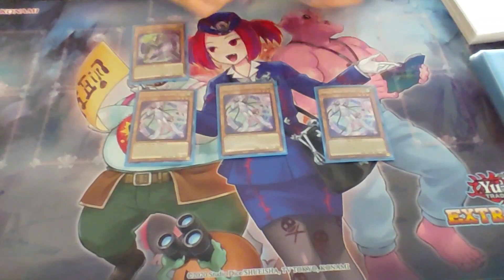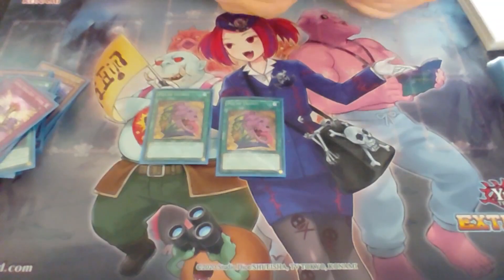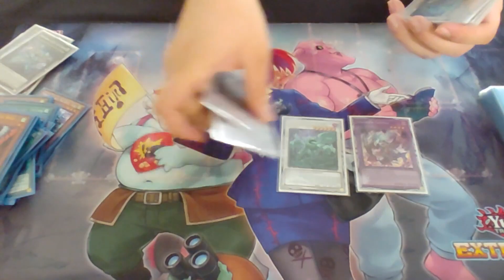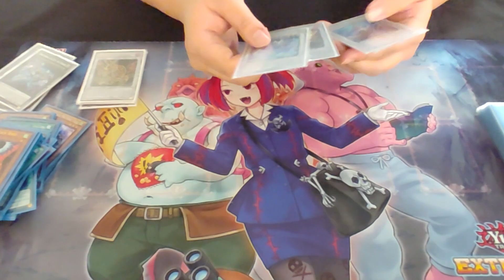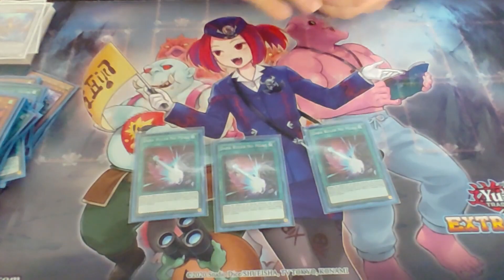UNDEFEATED Virtual World Deck Profile | Dec 2021 | Yu-Gi-Oh!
Not only is he UNDEFEATED he's also the ONLY person that's managed to beat me in a best of 3 match at my local tournaments since I started playing Floowandereeze! Both Kelly and Virtual World are a force to be reckoned with for sure!